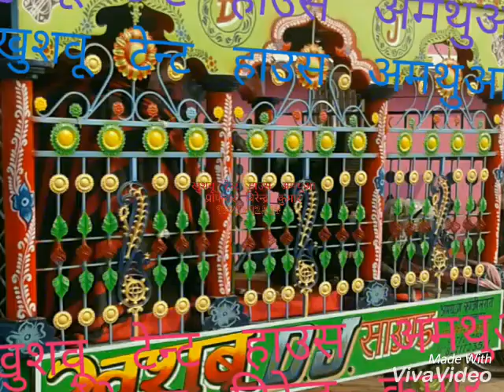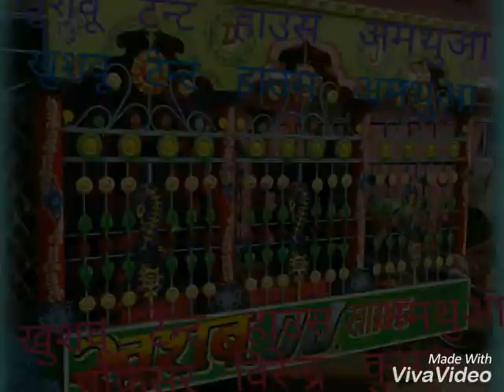Meare raske kamar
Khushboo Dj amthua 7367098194